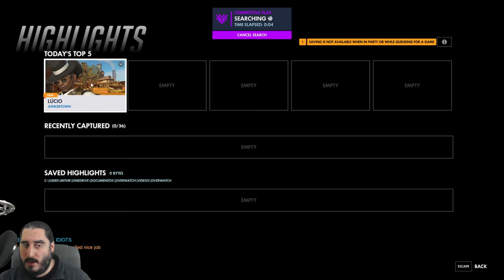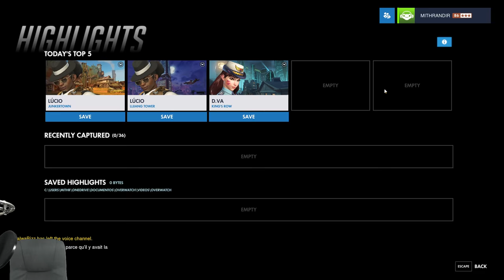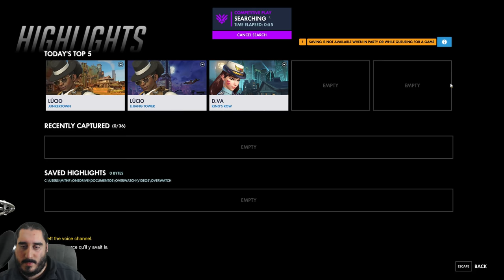Phantasy Star Online 2 y Overwatch | Livestream - 15 Marzo 2018